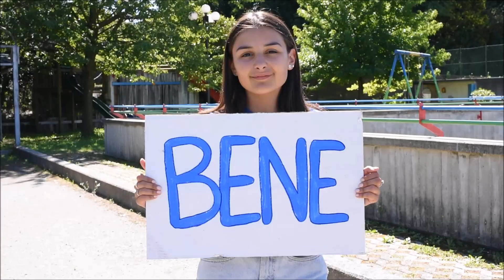So Good BoB - 2017 - IlBeneGeneraBene